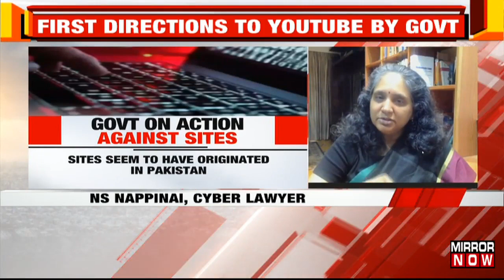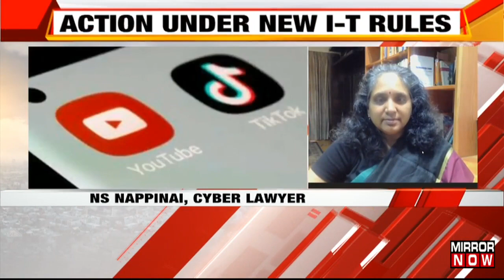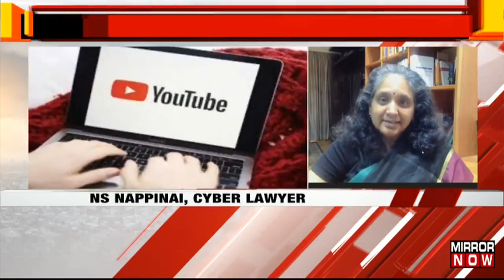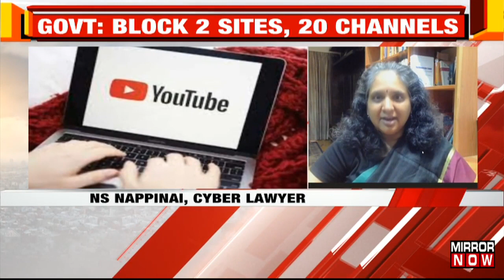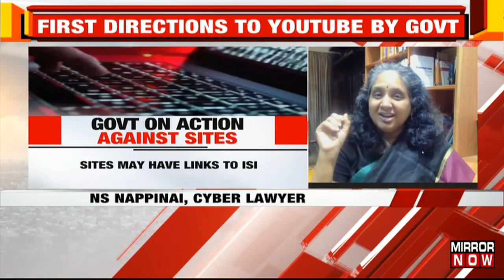Government: Sites May Have Pakistan Links; Directions To Youtube Under New IT Rules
In new IT rules, the Union of the Ministry of Information Broadcasting has directed the department of telecommunications of YouTube to block 2 news websites and 20 YouTube channels. These sites and channels were all found to be malicious and carriers of allegedly fake and anti-India content. Sources claim that the content in question would have originated in Pakistan. In fact, it may have links to Pakistan's ISI. It was the first step by the Ministry and was conveyed to YouTube's India as well as global offices. The government takes this action against sites under new IT rules.